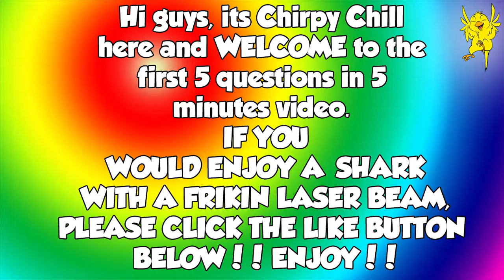5 Questions In 5 Minutes ep.1 (NFS Rivals Gameplay, MDK Music)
Hey guys, i felt like it was very necessary to make this video so you could all start to get to know me. I really want to start my journey and want you guys to be right behind my back supporting me! so in the COMMENT section below tell me what you want to see and i will reply to your feed back,
Love Chirpy Chill (Mitch)

● Thumbs up if you enjoyed the video! Want to see more!?

►Music used is done by Mr. MDK
Links to his social media pages are below! Make sure to download his latest and debut Album Jelly Castle!!